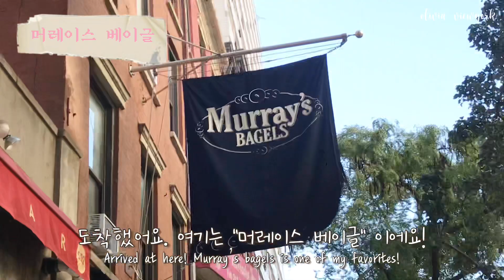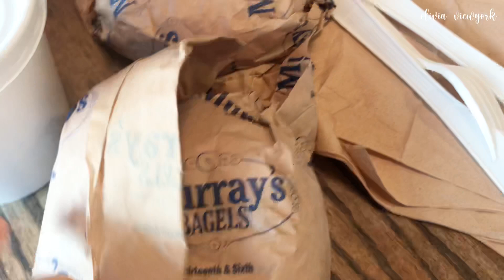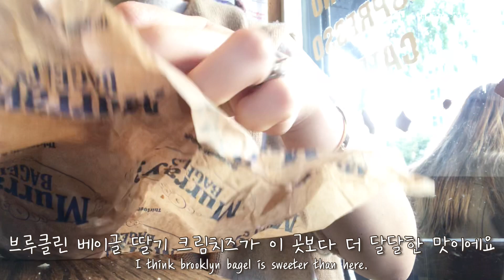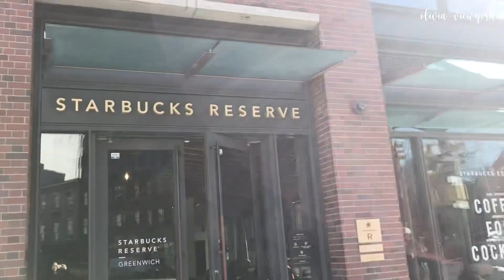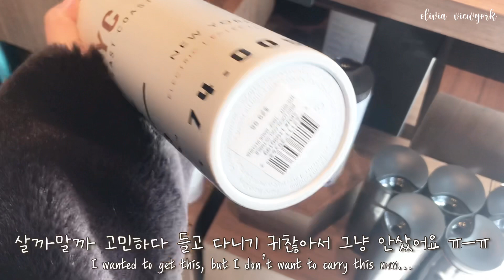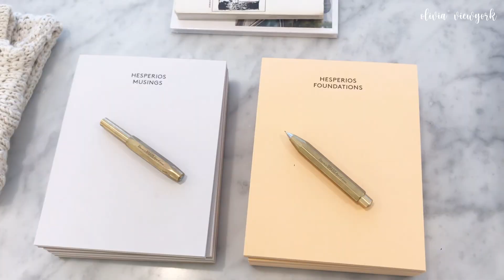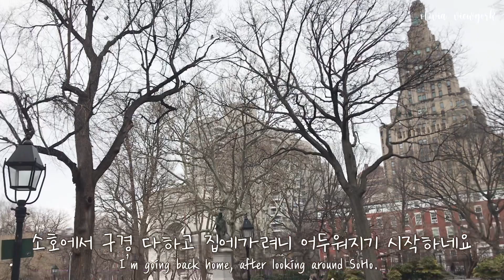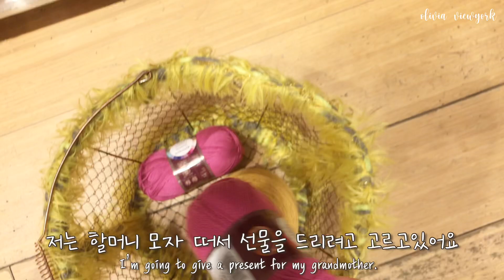ENG) 뉴욕 Vlog 그릇구경🥣. 최애 베이글집🥯. 뜨개질실 구매하기🧶 New York Vlog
오늘도 영상 봐주셔서 감사합니다 ❛ᴗ❛ ఇ
금방 또 돌아올게요🤍